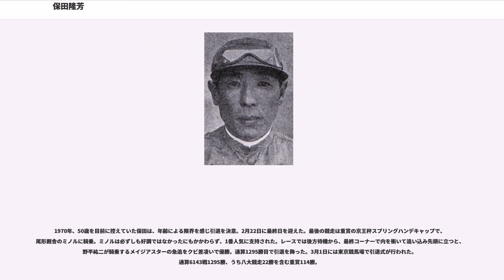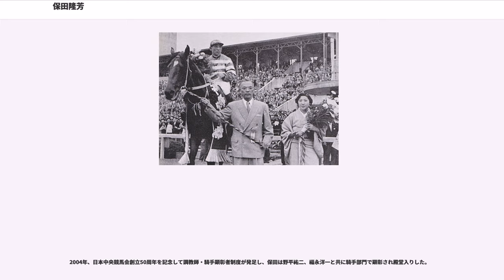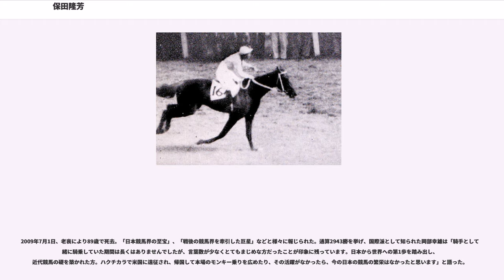保田隆芳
保田 隆芳（やすだ たかよし、1920年3月18日 - 2009年7月1日）は日本の騎手（東京競馬倶楽部、日本競馬会、国営競馬、日本中央競馬会〈JRA〉）、調教師（日本中央競馬会）。

1936年に騎手デビュー。10代の頃から名門・尾形藤吉厩舎の主戦騎手として頭角を現し、数々の大競走を制する。1958年、アメリカ遠征を機に、従来の日本では見られなかったアメリカ式のモンキー乗りを習得し、日本における騎手の騎乗フォームに大きな変革をもたらしたことから、モンキー乗りの先駆者とされている。1959～1961年、中央競馬全国リーディングジョッキー（年間最多勝利騎手）。1963年、中央競馬史上初の通算1000勝を達成。1968年には史上初の八大競走完全制覇を達成した。なかでも天皇賞10勝という記録から特に「天皇賞男（または盾男）」とも称された。通算1295勝は引退時点の中央競馬記録。

1970年3月より調教師に転身し、八大競走2勝を挙げ「天馬」の異名を取ったトウショウボーイ（JRA顕彰馬）、天皇賞（秋）優勝馬メジロアサマなどを手掛けた。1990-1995年、日本調教師会々長。1995年、勲四等瑞宝章受章。1997年、定年引退。2004年、騎手顕彰者に選出され中央競馬の殿堂入りした。

1920年3月18日、東京府東京市神田区小川町の果物問屋「ヱ印」に、保田永次・幸子夫妻の次男として生まれる。「ヱ印」は当時高級果物だったバナナの輸入と卸を行っており、実家は裕福だった。幼稚園時分から花月園遊園地でロバに跨ることを楽しみとしていた。小学校4年生のとき、中学受験の準備のため軽井沢の別荘にこもることになった兄に同伴し、この滞在中に乗馬を覚える。帰京後、両親の許可を得て下谷区根岸にあった石田乗馬倶楽部に通い始め、日本大学中学校に進学してからは週3日ほどの頻度で通うようになった。騎手への憧れを募らせた保田は2年生になると父親を説得し、乗馬倶楽部の主・石田馬心の紹介で、東京競馬倶楽部（目黒競馬場）に所属する尾形景造（尾形藤吉）のもとに14歳で入門した。

入門後、官営の下総御料牧場へ修行に出された保田は、1年先に働いていた野平好男、後から入ってきた二本柳俊夫、勝又忠らと下積み生活を送った。3歳馬とデビュー前の4歳馬の育成に当たりながら騎乗を覚え、調教師から認められるまでは何年でも居続けなければならないものだったが、保田は8カ月目の11月に東京に帰され、尾形厩舎での生活を始めた。厩舎での同室は後に調教師顕彰者として殿堂入りする松山吉三郎であった。

当時の日本競馬界では騎乗法は各厩舎ごとに異なり、調教の騎乗フォームでどこの厩舎の者かが一目瞭然というほどであった。とくに「尾形流」は長鐙のフォームで、後方から追い込む戦法を身上としていた。保田もこれを身につけるべく、兄弟子のうち特に伊藤正四郎の技術を真似ようと努めた。

1936年11月21日、東京競馬場の秋季開催で騎手としてデビュー。初戦は17頭立ての15着で、当年は4戦0勝に終わった。当時は若手に多くの機会が与えられるものではなく、初勝利は翌1937年10月のことであった。しかし翌月には騎乗馬リプルスで、主要競走のひとつであった五歳馬特別（東京）を制している。3年目の1938年からは急速に成績を上向かせ、5月28日には牝馬アステリモアで東京優駿（日本ダービー）に初騎乗し、3着。秋には同馬と、当年より創設されたクラシック競走・阪神優駿牝馬に臨み、優勝を果たした。18歳8カ月でのクラシック制覇は史上最年少記録として保持されている。1939年11月には、テツモンで当時の最高格競走であった帝室御賞典（後の天皇賞）を制覇し、通算10勝への端緒をひらいた。1939年にはタイレイで中山四歳牝馬特別（後の桜花賞）を制した。当時、保田と同年代の騎手には、尾形厩舎で双璧と称されるようになる八木沢勝美ほか、高橋英夫、佐藤勇、仲住芳雄といった面々がいたが、その中でも保田の活躍は際立つものだった。同い年の境勝太郎は、名門・尾形厩舎の看板を背負い華々しく活躍する保田に感心し、刺激を受け、また羨んでもいたと述べている。

1941年より保田は兵役に就き、しばし競馬を離れることになる。ここまでで通算89勝、うち特別競走で21勝を挙げていた。二本柳俊夫、富田六郎と同時に入営の途についた保田...